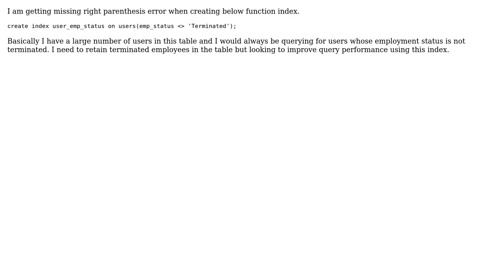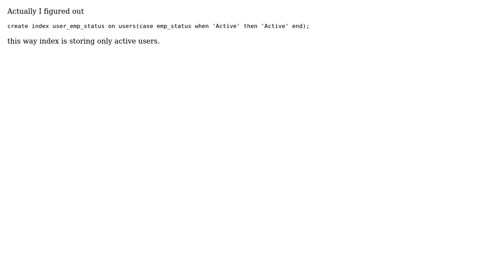Oracle: Create function based index